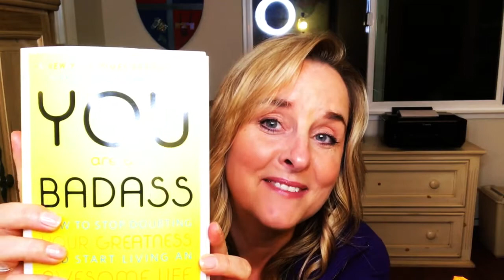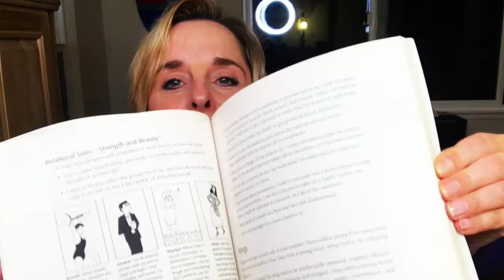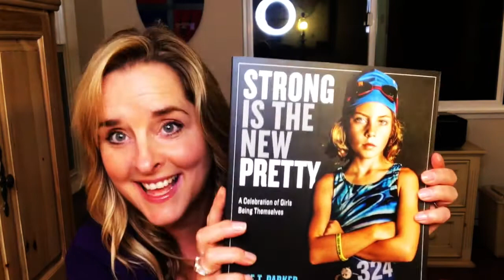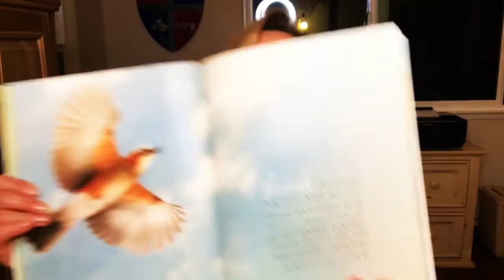BEATING CHRONIC FATIGUE: what's in my book bag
At date of this posting, I'm not employed by any of these companies, though I've just trained as a Mickel practitioner, in order to become a Mickel coach. xx